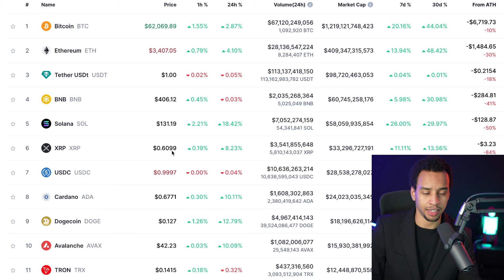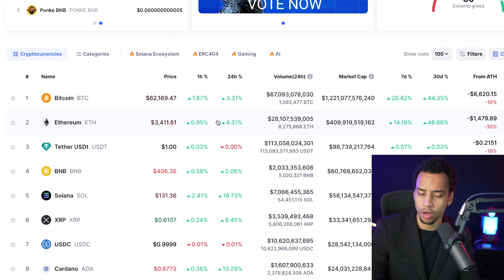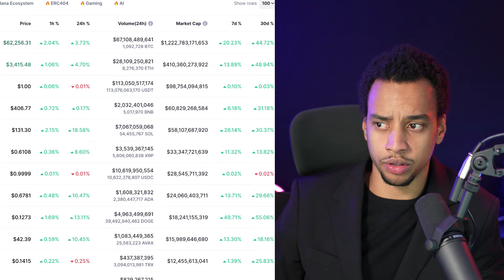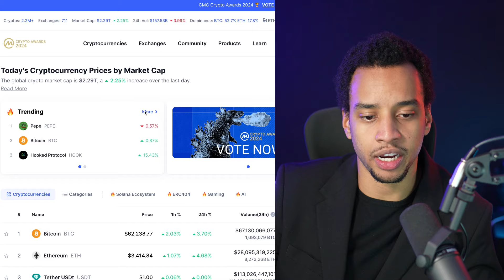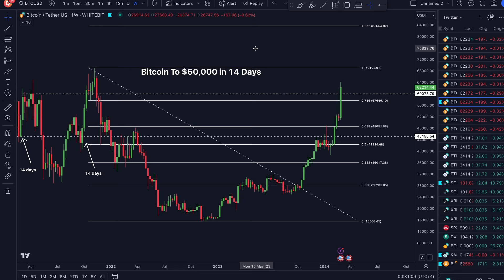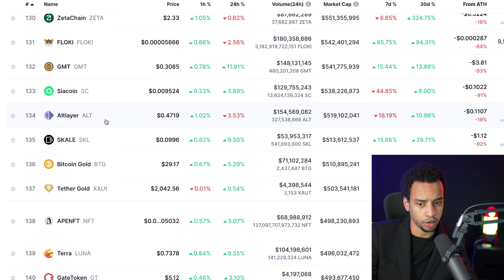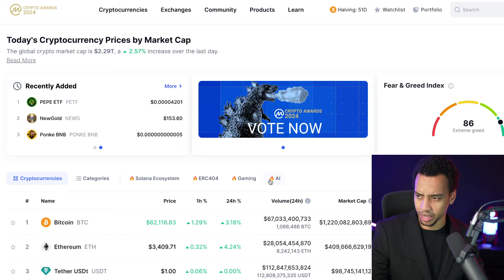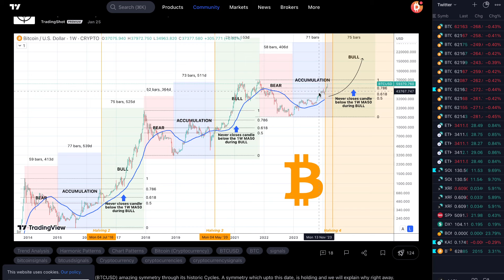CRYPTO HOLDERS: GET READY FOR WHAT'S ABOUT TO HAPPEN NEXT! [it's confirmed?!]